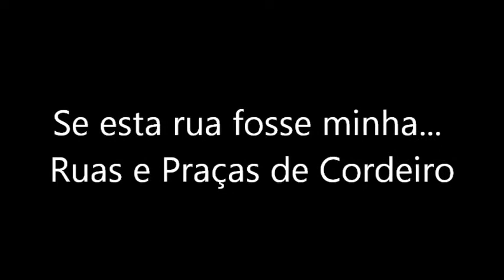Se esta rua fosse minha...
Ruas e Praças de Cordeiro - RJ.